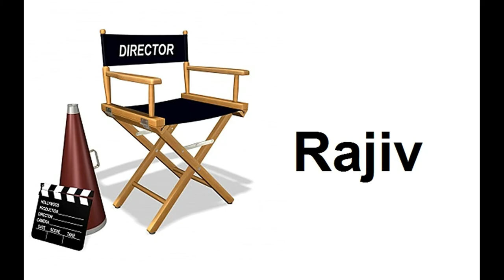Mugail loving songs